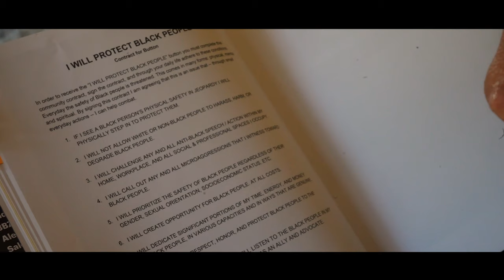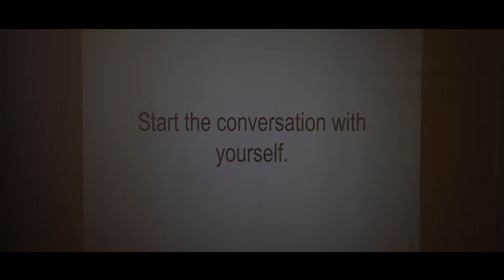Black Futures | 2021 Award Winning Short Film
Freya wants to participate in a BLM protest but, is met with the dangers of going brought up by her mother. Freya has to decide whether or not this is a cause worth fighting for.